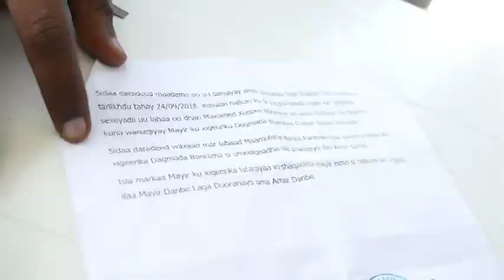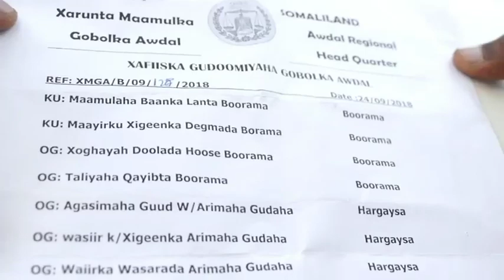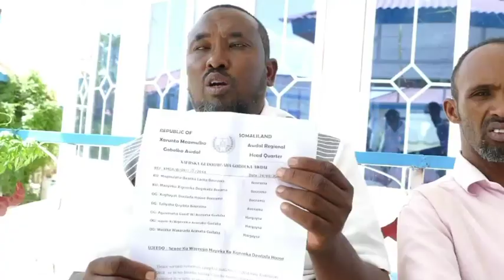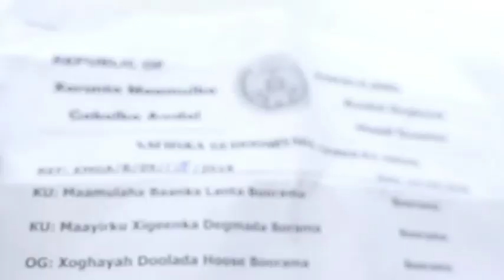Mayir Ku Xigeenka Borama iyo Xildhibaano ayaaKa Hadlay Khilaafka Golohooga